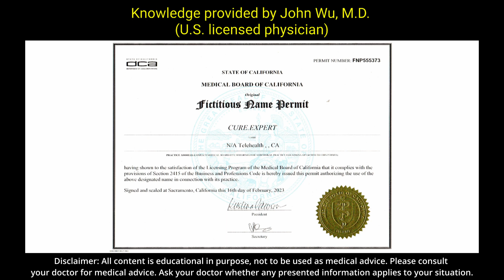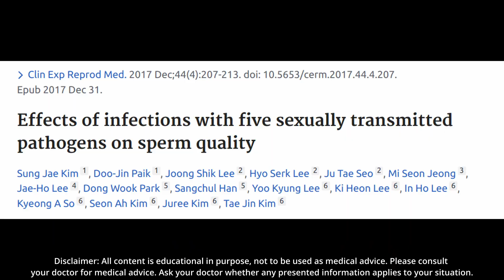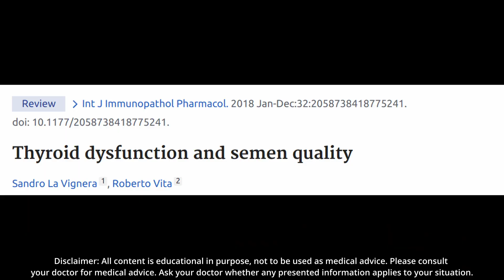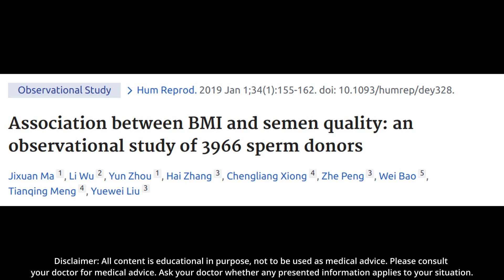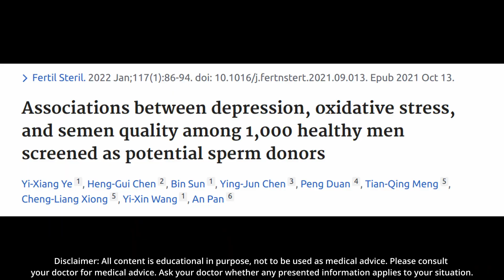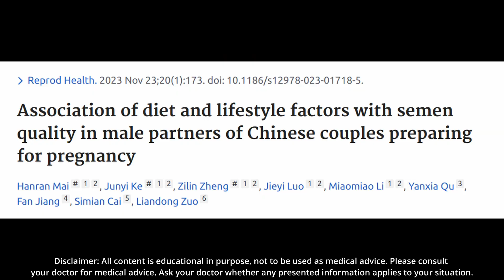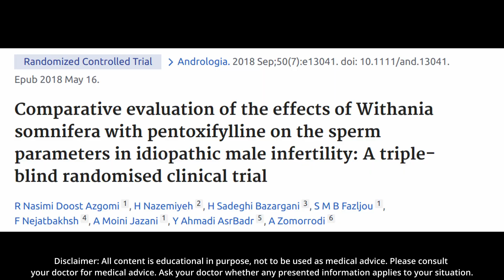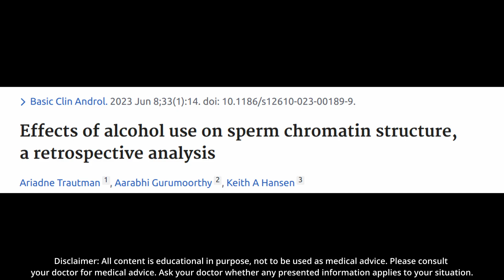22 scientifically proven ways on how to increase semen volume to improve fertility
Can you actually increase semen volume significantly to boost fertility? 100% Yes! Scientifically proven! In this comprehensive review, I will talk about 22 scientifically proven ways based on real medical research on exactly how to increase semen volume so that you increase your chances of having a baby. I will reveal everything you need to know about the foods, vitamins, lifestyle changes that will significantly boost your semen volume and your fertility, as well as reveal diseases, drugs, and psych problems that are holding you back.

Knowledge is provided by John Wu, M.D. (licensed U.S. physician). Produced by Cure.expert, a California Medical Board registered telehealth clinic focused on men's health. Video presented by Cure.expert's science analyst, Eileen T.

00:00 Intro
01:31 Problems to fix to increase semen volume
01:36 Remedy #1: Can sexually trasmitted disease reduce semen volume?
02:08 Remedy #2: What to do if obstruction in the ejaculatory duct decreases semen volume?
02:37 Remedy #3: How to fix retrograde ejaculation induced low semen volume?
03:01 Remedy #4: Will hyperthyroidism reduce semen volume?
03:22 Remedy #5: How can improving hypogonadism with testosterone help with semen volume?
03:44 Remedy #6: Is hyperuricemia related to a decrease in semen volume?
04:19 Remedy #7: Can diabetes make semen volume low?
04:39 Remedy #8: Is obesity bad for semen volume?
05:17 Remedy #9: How much lower will stress reduce semen volume?
05:45 Remedy #10: Can depression affect semen volume levels?
06:14 Remedy #11: What happens with semen volume if you take ADHD drugs?
06:29 Things that boost semen volume
06:33 Remedy #12: Can increasing the time between ejaculations help with semen volume?
06:55 Remedy #13: What foods can really increase semen volume?
07:13 Remedy #14: Can drinking alcohol help or hurt semen volume?
07:56 Remedy #15: Which mineral helps with semen volume?
08:23 Remedy #16: Which vitamin helps with semen volume?
08:44 Remedy #17: Which herb can help with increasing semen volume?
09:12 Remedy #18: Can any drug improve semen volume?
09:41 Remedy #19: Does smoking harm semen volume?
10:04 Remedy #20: What does pollution do to semen volume?
10:23 Remedy #21: Is heat bad for semen volume?
10:37 Remedy #22: Does sleep affect semen volume?
10:52 Conclusion

Please see the whole video so you do not miss the crucial details in each section.

If you are interested in an extremely low price for tadalafil 5mg, please
Prices include drug, doctor evaluation, and shipping.
Only if prescribed. Prices and plans subject to change without notice.